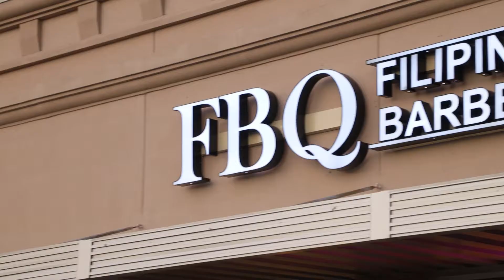FBQ Filipino BBQ in Houston TX: A Different Kind of Barbecue!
Yummy traditional Filipino-style barbecues on sticks! Complemented with freshly baked Filipino breads and other specialty Filipino dishes.

FBQ Filipino Barbecue
803 E NASA Pkwy Ste 148 Houston TX United States 77598